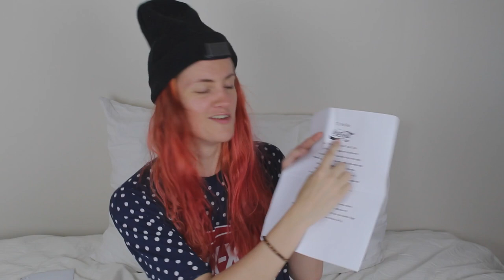ÅPNER FANPOST #8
Gjerdrumsvei 10D
0484 OSLO

♥ Video/redigering:
✰Kamera: Canon EOS 700D
✰Vlog Kamera: Canon Legria Mini
✰ Redigering: Final Cut Pro X